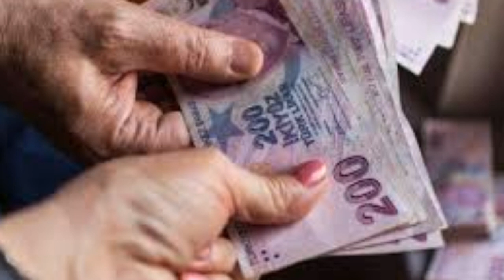Sondakika! Tüm ssk bağkur emeklilere Ek ödeme 4300TL ödenecek !! Tek tek Açıklama geldi ssk bağ-kur